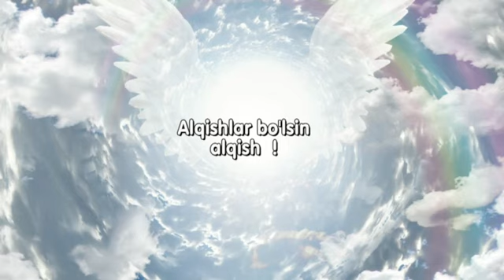Qaraqalpaq tilida Hamdu Sano Alqishlar bo'lsin Alqish !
Qaraqalpaq tilida Hamdu Sano
                       - Alqishlar bo'lsin Alqish !